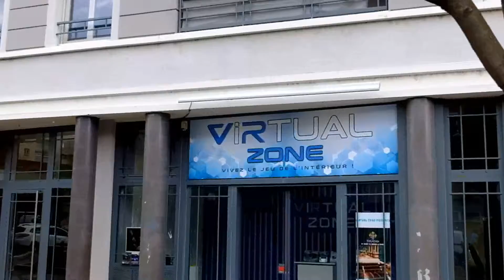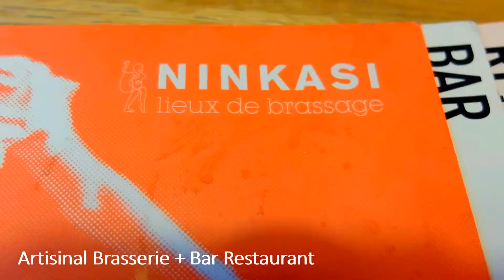Spending the evening in Lyon France !| Escape Room + Dinner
About Me : Hey there ! Thanks for stopping by my channel. I fell in love with
a Frenchman and left my country for a move to France and now I am sharing
my awesome adventure with friends back home.